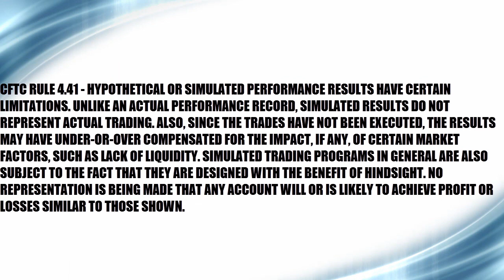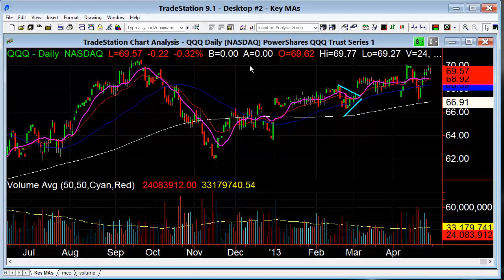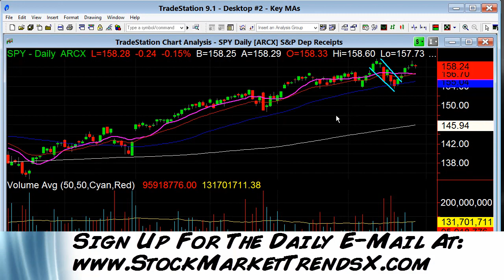Video for the week of April 29th, 2013